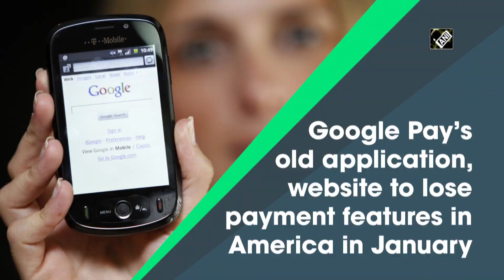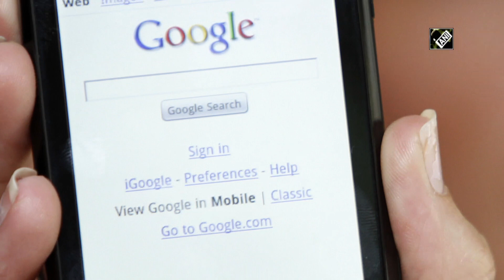Google Pay’s old application, website to lose payment features in America in January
Google on Tuesday (local time) said that its payments application Google Pay's iOS, and Android applications along with its website version are set to lose their payment features in America. According to the Verge, applications will only work till December and will lose their features in January in America. As per a Google support document quoted by The Verge, the old apps will not be able to send or receive payments or withdraw money soon. Alternatively, a notice on the website of the payments service also said that it will also lose the feature of sending and receiving peer-to-peer payments